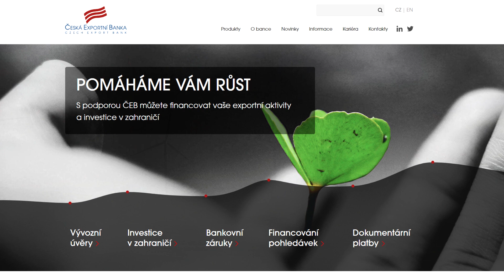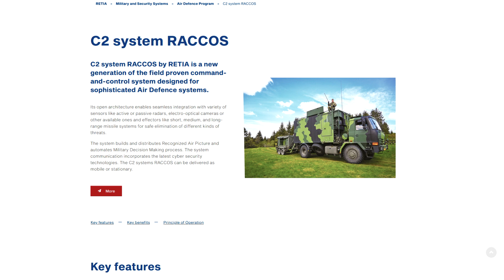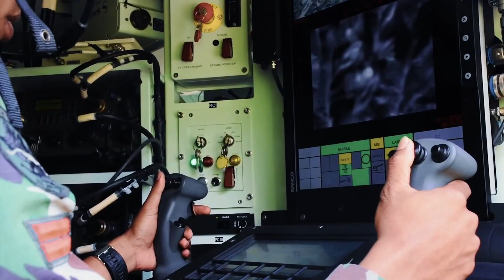IndoDefence 2022 - Kontrak Efektif Alutsista Rudal Pertahanan Udara HISAR O/U untuk TNI AU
IndoDefence 2022 merupakan ajang pameran alutsista yang dihadiri oleh puluhan produsen alutsista baik dari dalam negri, maupun luar negri. Mentri pertahanan sendiri telah teken kontrak pengadaan Rudal Pertahanan HISAR O/U untuk TNI AU. Diketahui pula bahwa kontrak ini sudah efektif.

Footage:
Sekretariat Presiden
The Sun
SEJFER
Roketsan A.Ş.
Savunma Sanayii Dergilik